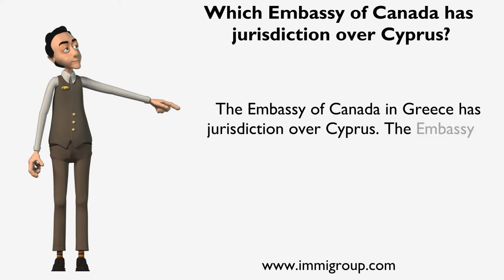Which Embassy of Canada has jurisdiction over Cyprus?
The Embassy of Canada in Greece has jurisdiction over Cyprus. The Embassy is located in Athens.